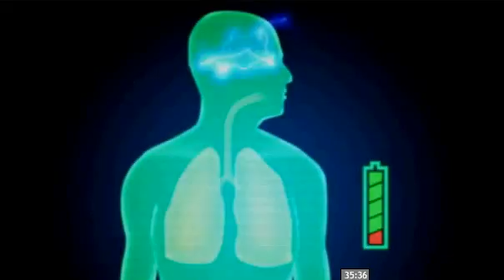Bill Beaty talks about Street light inteference syndrome (on TV!)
wbeaty makes an appearence on "William shatners weird or what"